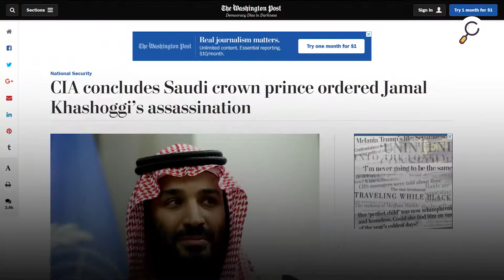أمريكا لـ بن سلمان .. أنت قاتل !!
هل يصدر الموقف الرسمي الأمريكي بإدانته قريبا ؟!